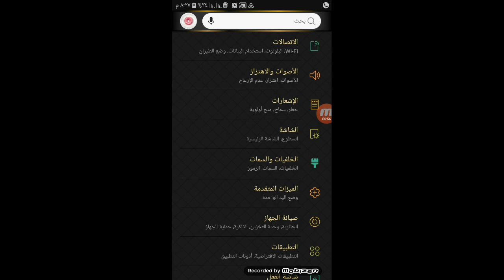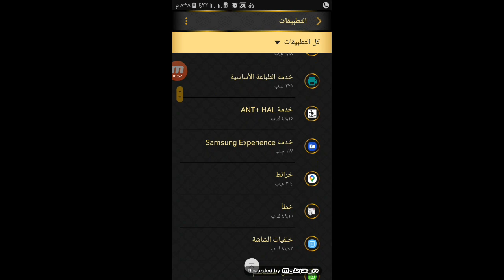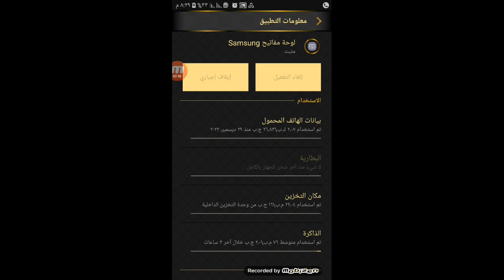كيف تغيّر لوحة المفاتيح في هاتف أندرويد | كيفية تغيير لوحة المفاتيح الموبايل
فيديو اليوم عبارة عن شرح كيفية تغيير لوحة المفاتيح الموبايل فيديو سهل جدا ويحتاج التركيز يعنى تجيب كوباية شاى وتركز فى الشرح عشان انت اللى هتصلح تليفونك بنفسك ولا تمل من الفيديو وهى خطوات بسيطة ولكنها تكمل بعض وتحتاج منك التركيز لكى تستطيع حل المشكلة لوحة المفاتيح فى هاتف أندرويد ولو عجبك الفيديو لاتنسي ان تعمل مشاركة للفيديو عبر مواقع التواصل الاجتماعي عشان الناس تستفاد من الفيديو وتدعيلك 🤲✔️😍🤲